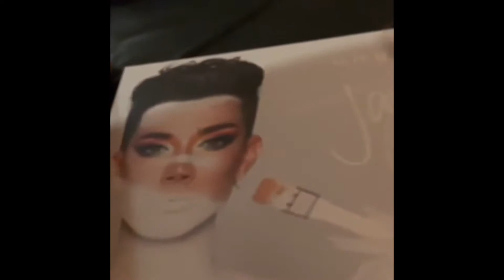CROOKED MAN UNBOXES JAMES CHARLES PALLET!!! (Stay tuned till end!!)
HEHEHEHHEHEHEHEHEHE HAW HE OH hey GUYS ITS ME THE CROOKED MAN AND I HOPE YOU ENJOY ME UNBOXING THIS JAMES CHARLES PALLET FOR YALL BUT ANYWAY IN THE NEXT VIDEO I WILL BE DOING MY MAKEUP WITH THE PALLET SO COMMENT DOWN BELOW THE COLORS I SHOULD USE